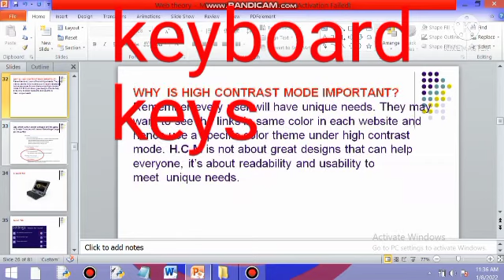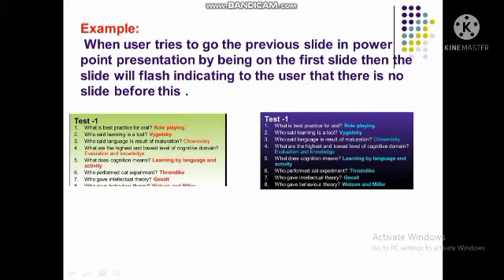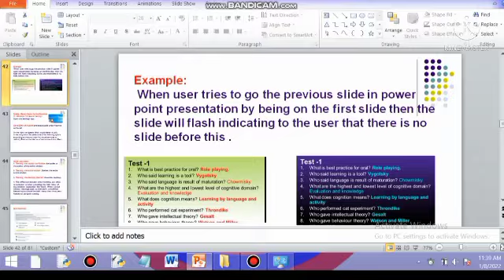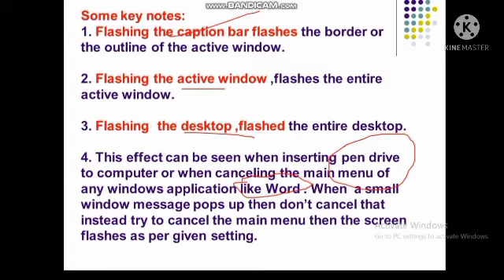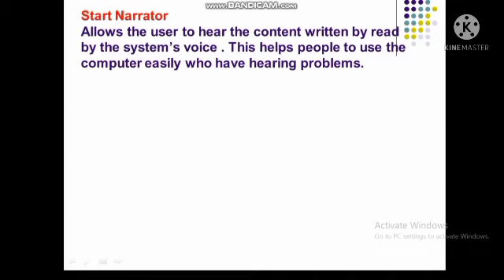class 10(4) web application keyboard keys